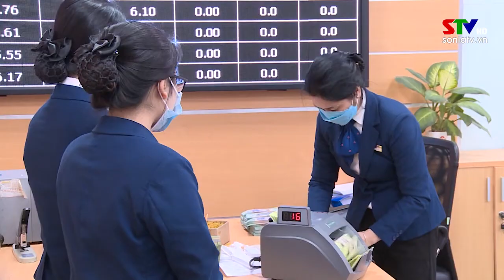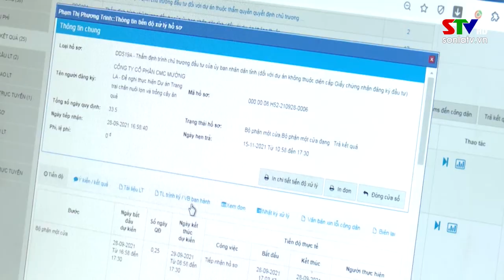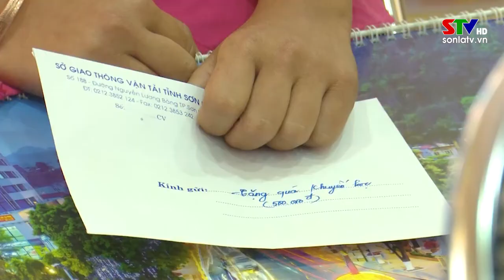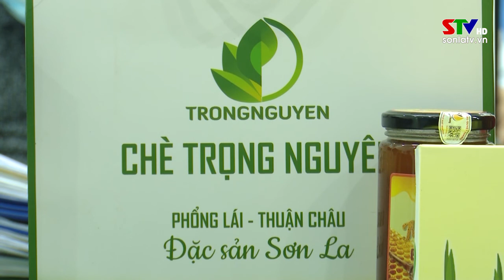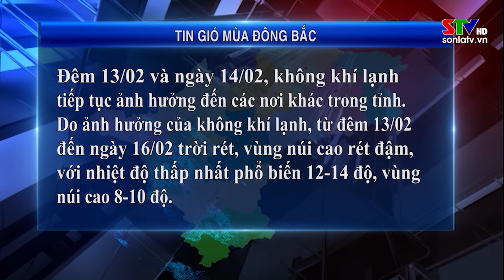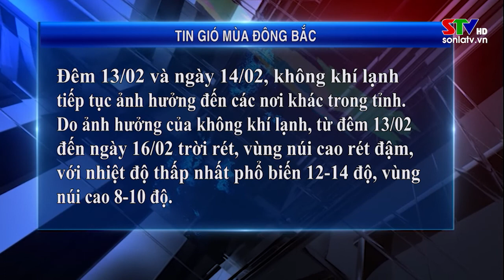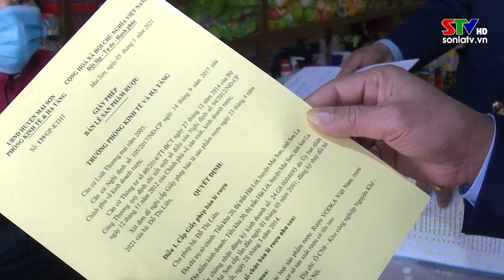Thời sự truyền hình tối ngày 13/02/2022